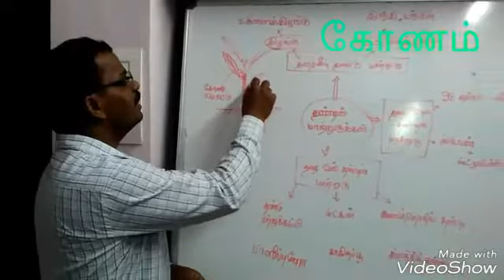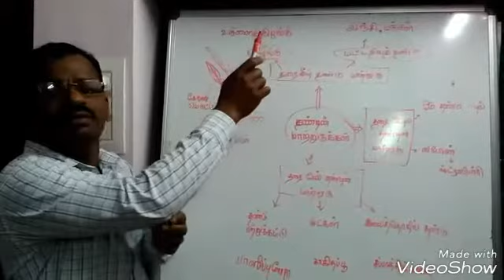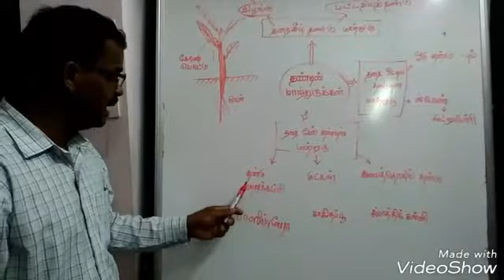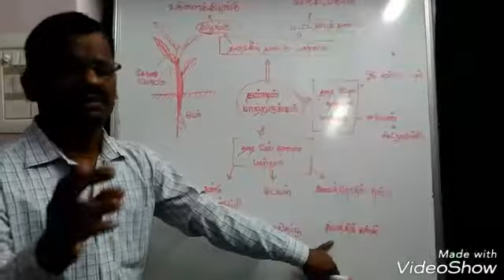தண்டின் மாற்றுருக்கள் 7 ம் வகுப்பு அறிவியல் 9150506774